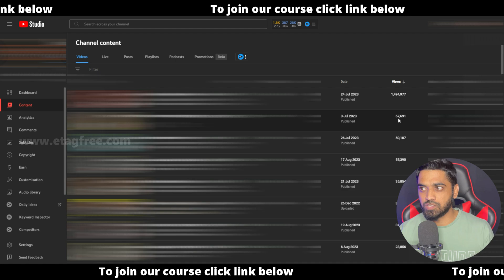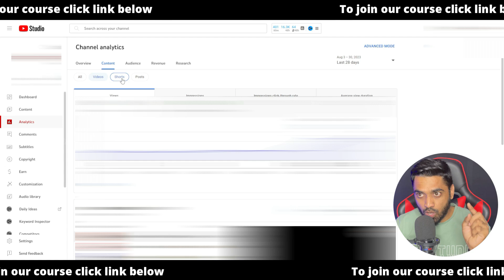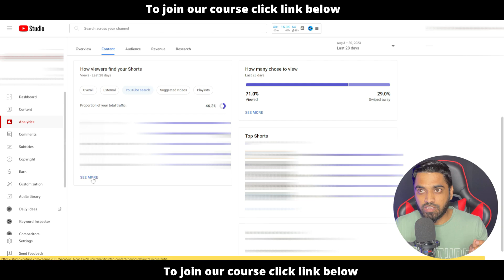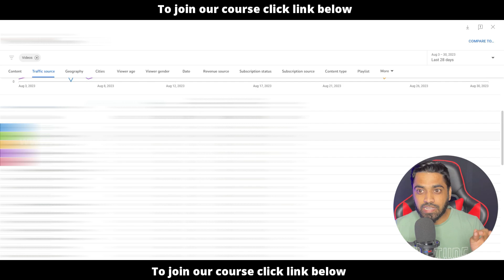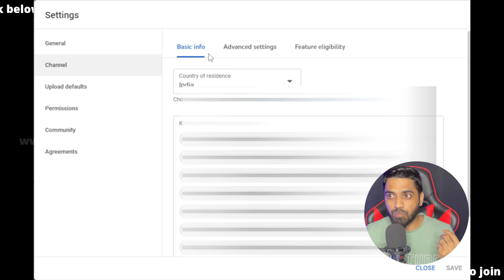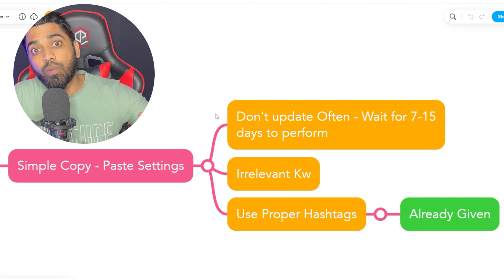Wow👌 0-2 Views YouTube Shorts Problem Fixed 100% Tamil👌Change This Settings in Your Shorts Channel✅✅